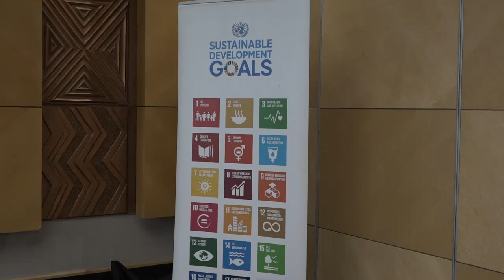Experts advise Namibia to monitise agriculture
The head of United Nations Economic Commission for Africa (UNECA), Bartholomew Armah has said agriculture should not be performing poorly in any African country as it is evident from statistics right now. Armah also said the agricultural sector in Namibia has potential to recover if the government and private sector heed the advice to monetise the sector that has been harmed by the economic downturn and Covid-19 pandemic.

Watch the full bulletin Mon - Fri at 19:00 YouTube, Facebook, Twitter or DStv284